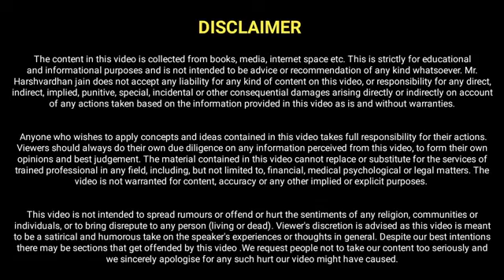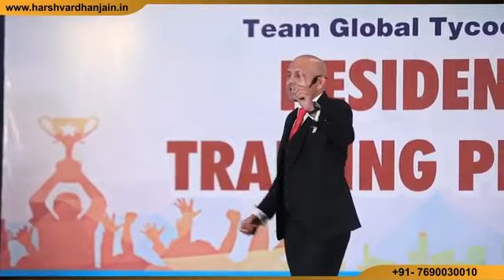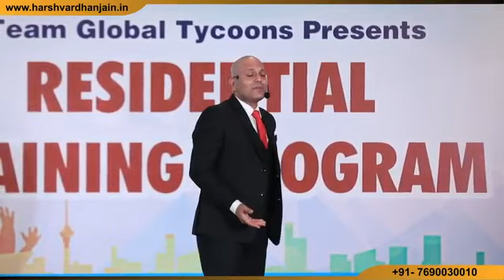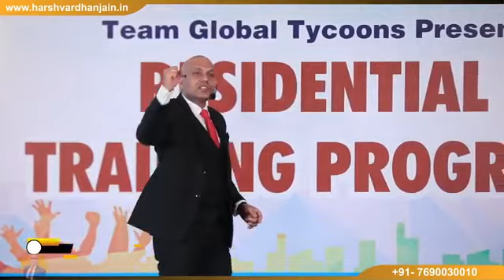Growth Capacity | कुछ तो पीछे छूटेगा | Harshvardhan Jain